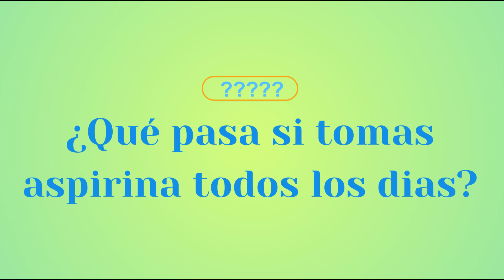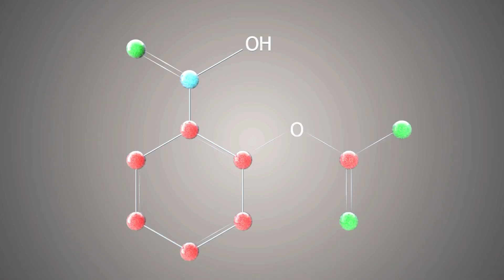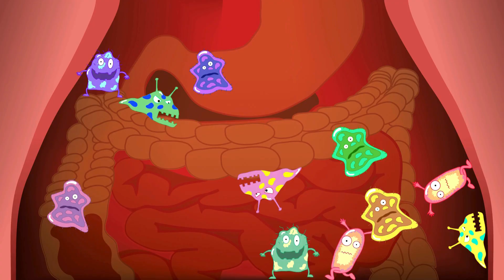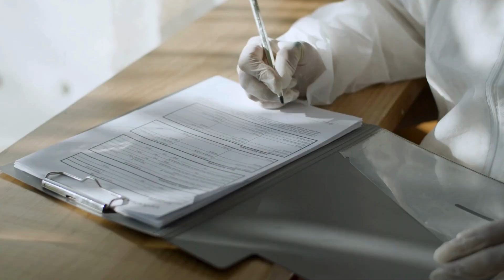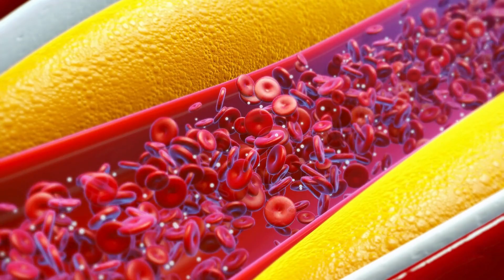¡ASPIRINA! ¿QUÉ PASA SI LA TOMAS TODOS LOS DIAS? EL SECRETO QUE NO TE CUENTAN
Sabemos que la aspirina ayuda a prevenir infartos al corazon y derrames cerebrales, pero sabes ¿Como Funciona? ¿QUÉ PASA SI LA TOMAS TODOS LOS DIAS? Si quieres saber mas, este video esta perfectamente elaborado para ti.

Este video es con fines de educación, un buen video para todo aquel que toma frecuentemente aspirina.

Si tomas 1 aspirina diaria, aqui te explicaremos con detalle informacion valiosa y el secreto que no te cuentan sobre esto que deberias saber.